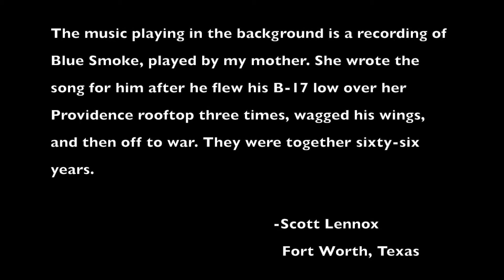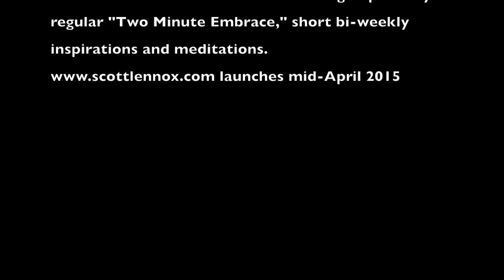Drawing My Father's Eyes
Scott Lennox is completing a graphite drawing of his father, Leslie.

a website dedicated to spreading compassion and true global collaboration one life at a time. On the site, you can sign up for free relaxation audios and for Scott's regular 'Two Minute Embrace," bi-weekly inspirations and meditations. Live Your Dream Now!